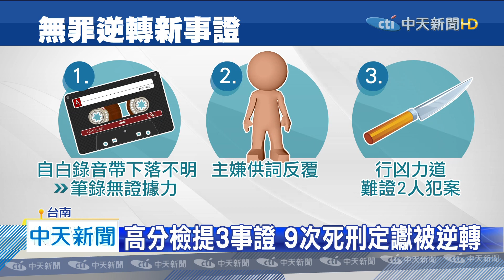20200515中天新聞 歸仁雙屍命案大逆轉！ 謝志宏死刑改判無罪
2000年六月間發生的台南歸仁雙屍命案，郭姓主嫌性侵女學生後，再用蝴蝶刀刺殺48刀棄屍，路過一名老農夫也因為目擊經過遭到滅口，當年主嫌跟被控共犯的謝志宏，都被判死刑定讞，直到台南高分檢找到新事證提出再審，5/15台南高分院根據三項理由，分別是謝志宏的自白筆錄始終找不到錄音帶、郭姓凶嫌供詞反覆以及殺人力道不足以證明兩人犯案，因此撤銷原判決，宣判謝志宏無罪，他身穿自由二字的t-shirt，步出法庭，深深鞠躬，感謝司法還他清白！